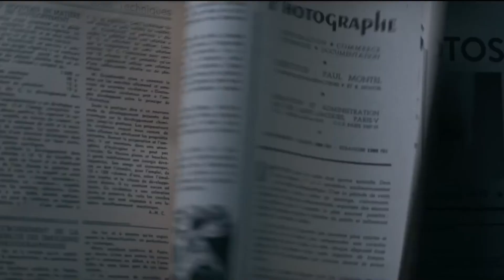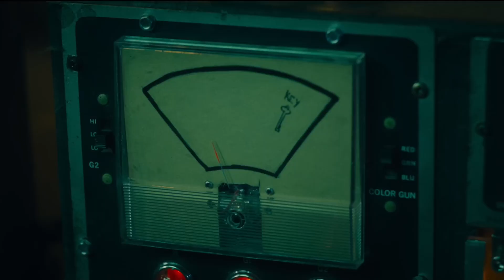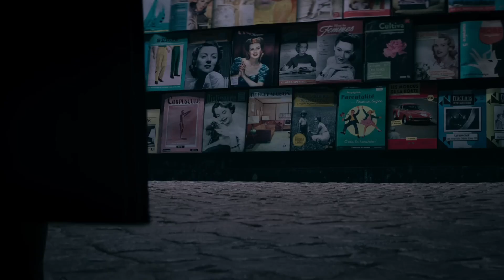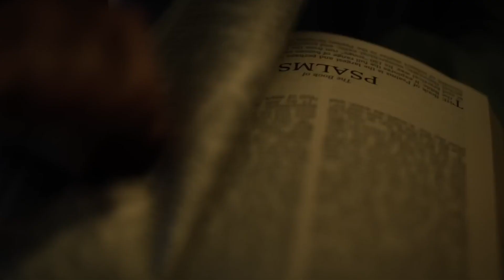Top 10 upcoming Hollowood movies || Upcoming Hollywood movie 2023-24 || vb talks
top 10 hollywood movie in hindi hd dubbed action
Most anticipated movie in 2023
Most anticipated top 10 movies
Horror movie in 2023
The nun2 2023
Saw jigsaw
Jigsaw returns
September Upcoming movies
October upcoming movies
November upcoming movies
December upcoming movies
September 2023 upcoming movies
2024 upcoming movies list
Most anticipated movies in 2023
Most anticipated movies in 2024
Most awaited movies 2023
Most awaited movies 2024
Top 10 most anticipated movies
Top 10 most anticipated movies 2023
Top 10 most anticipated movies 2024
Upcoming movies trailer
Upcoming movies
most anticipated horror movies of 2023
most anticipated horror movies of 2024
most anticipated horror movies
Vb talks

Non-profit, educational or personal use tips the balance in favor of fair use. if you have any specific concerns about this video or our position on the fair use defence please contact us on social media so we can discuss amicably. thank you !